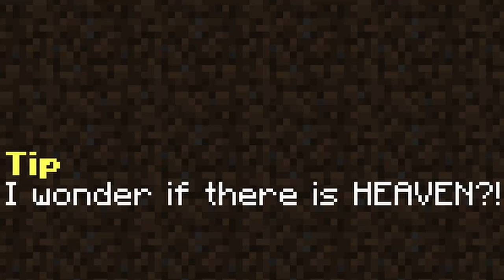I Died The Same Way And It's Embarrassing... | Minecraft Hardcore Scape & Run (Prologue 2)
The Mutant Skeleton is always the one who gets me... AHHHHH